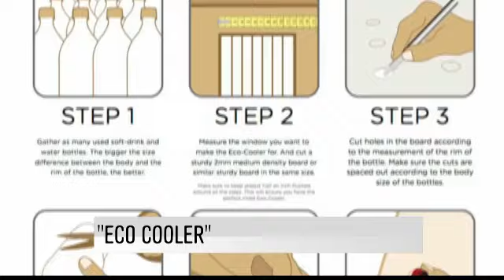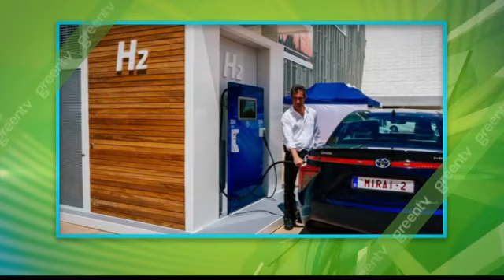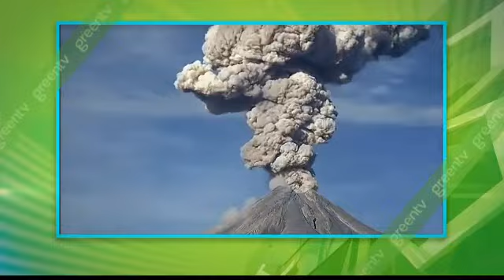GreenTV Eco Cooler, aire acondicionado casero hecho de materiales reciclables Parte 2 [14-06-18]